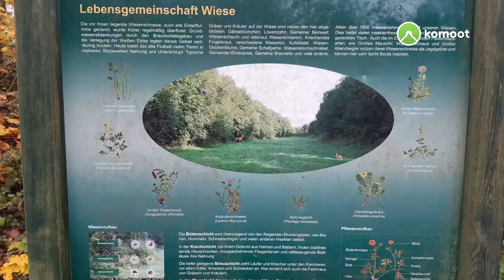von Zwenkau nach Gaschwitz 5 November 2021